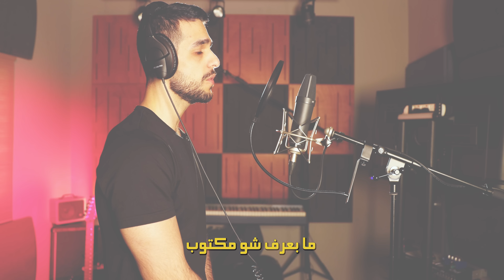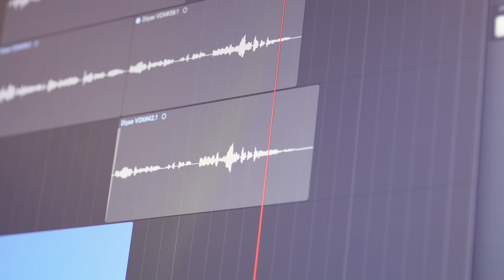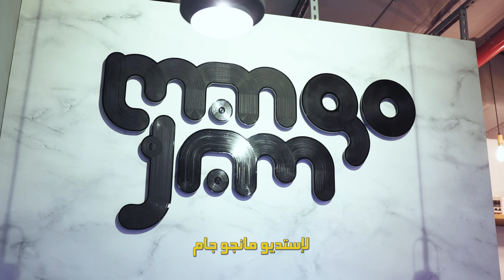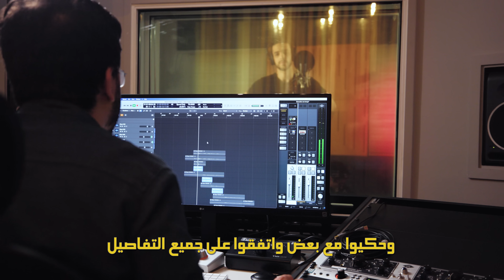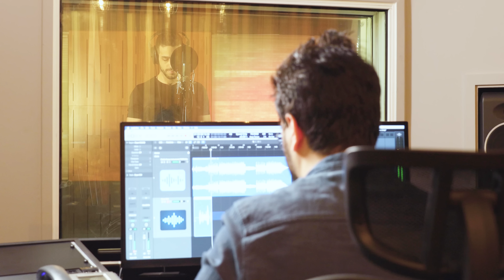حققنا حلمه وسجل اغنيته الخاصة | بكينا 😥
ما يغلى عليك - الموسم 9: الحلقة 4
حققنا حلم ضياء، شاب سوري موهوب  بيتمتع بصوت جميل وامنيته انه يسجل اغنية احلامه، من خلال تسجيل الأغنية في استديو مانجو جام بدبي!
كلمات والحان : نواف المغوش
 صولو غيتار : رامي الصايغ
وانتو ايش ناطرين؟! شاهدوا الفيديو وشاركونا حلمكم اللي تبغون نحققلكم اياه بالتعليقات👇

His name is Diaa and he dreams of entering the world of music through recording a solo song!
And since this season of Expensive Tastes is all about making dreams come true, we contacted Mango Jam studios and helped him record his first solo!